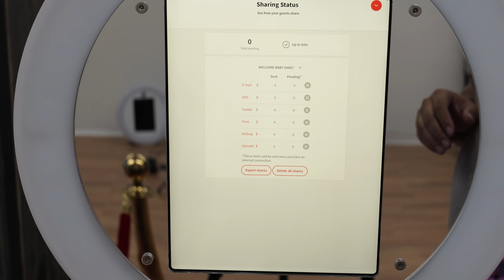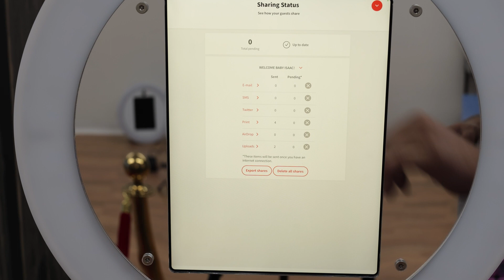PHOTOS NOT SENDING ON LUMABOOTH? WATCH THIS!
Most affordable App to use is called LumaBooth:
Use this link to buy your software for the year and get a discount. Make sure to click the link and create your account and pay for the year. Doing this will also give you access to our private luma booth group chat for support:

Here are some things you will need (or could find useful).
1) Gaff Tape
2) Door Stopper
3) 3 prong to 2 prong adapter
4) 5ft extension cord
5) Wagon
6) Label Maker
7) Red Carpet
8) Screen Cleaner Kit
9) Table Skirt
10) Battery Pack for your phone
11) Jackery